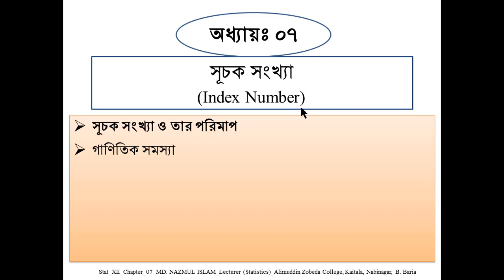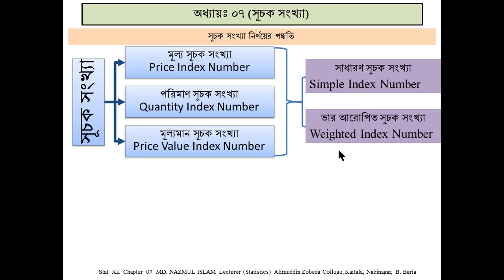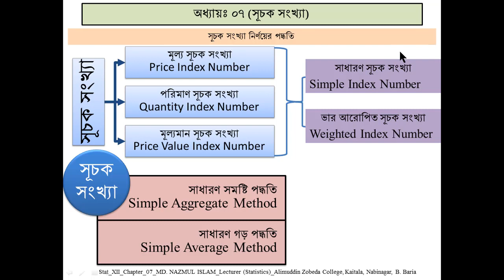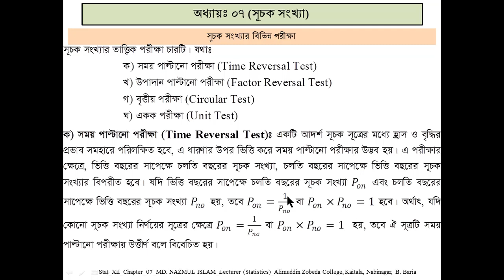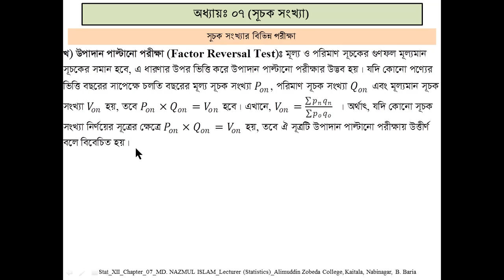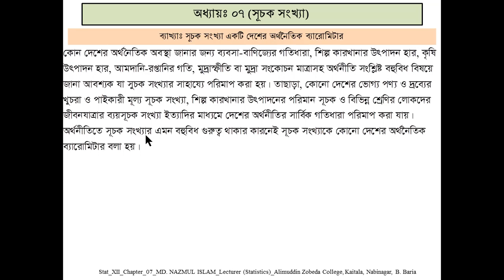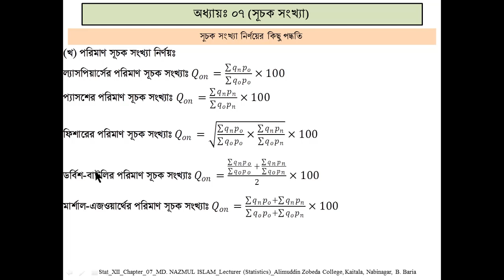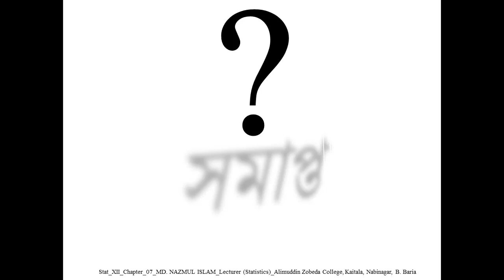Description of Index Number HSC_Statistics_2nd_Chap07_Lec01_Nazmul_AZC